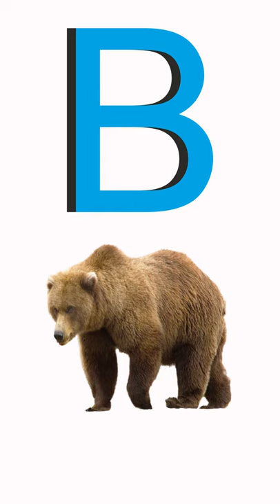The Letter B For only animal song Learn the alphabet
Learn A To Z | ABCD for Kids | ABC Alphabets for Children  | ABCD Song | A B C D For Toddlers

In this video children will be able to learn alphabets and letters and also kids will learn 3 things that start with each alphabet with the help of animation and colorful visuals.

ABCD FOR ONLY ANIMALS

Lyrics
A - A for Anteater
B - B for Bear
C - C for Camel
D - D for Dog
E - E for Elephant
F - F for Fox
G - G for Giraffe
H - H for Horse
I - I for Indri
J - J for Jaguar
K - K for Koala
L - L for Lion
M - M for Monkey
N - N for Napu
O - O for Ostrich
 P - P for Porcupine
Q - Q for Quokka
R - R for Reindeer
S - S for Sloth
T - T for Tiger
U - U for Uakari
V - V for Vicuna
W - W for Wolf
X - X for Xerus
Y - Y for Yak
 Z - Z for Zebra

This ABC Song cartoon video will help kids learn English Alphabets A to Z. ABCD alphabet balls will go into a machine and the machine will convert the balls into everyday things where in kids will learn 3 things that start with each alphabet.